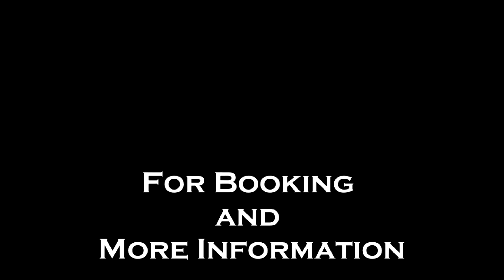Vlog VHS Junior Prom 2020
Prom Hosted by The Sayrah Barn (Rogersville TN)
Photography: Perfect Shot Photography and Video (Subsidiarity of DJ Ridge Entertainment)
DJ: DJ Ridge Entertainment